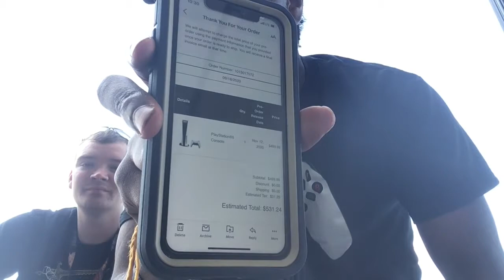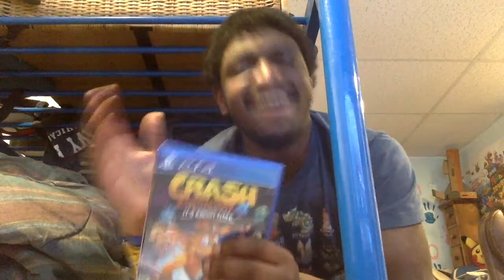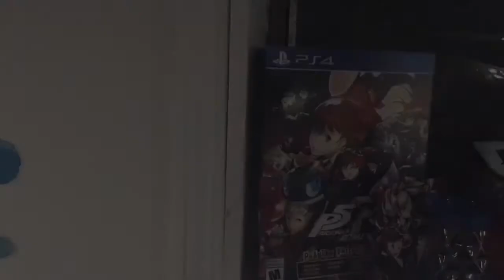What's Been Up with the Go Gamers? Update from MC!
Lots of Things have Happening on Behind the Secnes Lately. Here's A update on what's coming up for the Go Gamers.